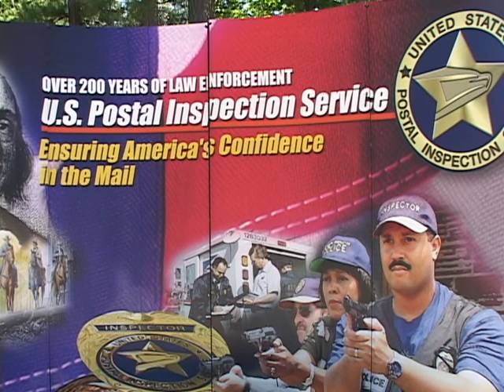051306 WOODLANDS PUBLIC SAFETY PROGRAM